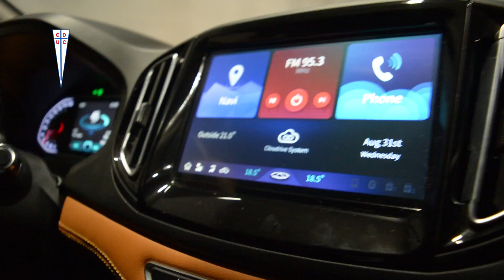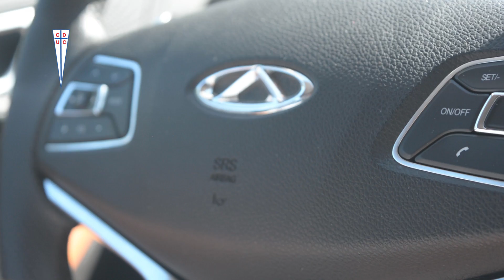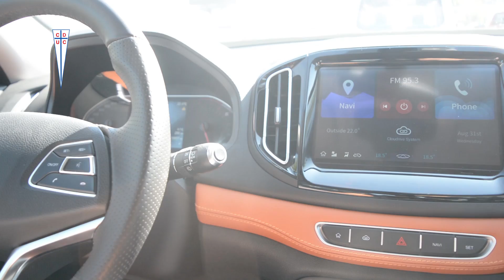Entrevista Chery: Beñat San José ya se imagina dirigiendo en San Carlos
A bordo del automóvil Chery Tiggo 7 en el que se transporta todos los días hasta San Carlos de Apoquindo, el nuevo DT de Católica contó sobre sus inicios como técnico y lo que espera en su debut en el recinto deportivo de la UC.